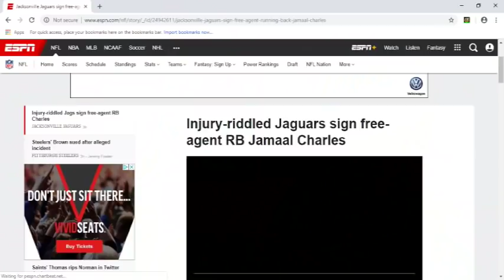5 Things we Learned from the Jaguars Vs Chiefs|Week 5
In this video Treeb from Treeb Talks goes over five things we learned from the Jacksonville Jaguars vs Kansas city Chiefs week number 5 match up.
Blake Bortles did throw four interceptions but he had absolutely no time to throw, the injury bug has bitten the Jaguars with the loss of Corey Grant as well as Austin Seferian Jenkins this week.
Also, The Jaguars signed veteran running back Jamaal Charles to the team to add depth.
For all your Jacksonville news needs visit
BigJreport.com
Like me on facebook
PSN:bortlekombat5